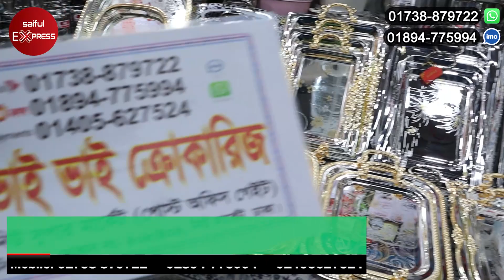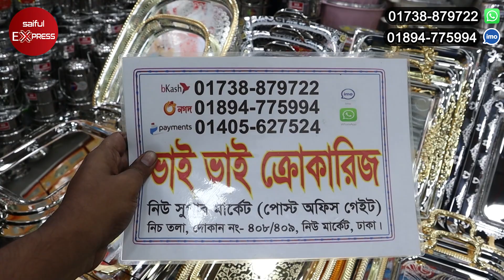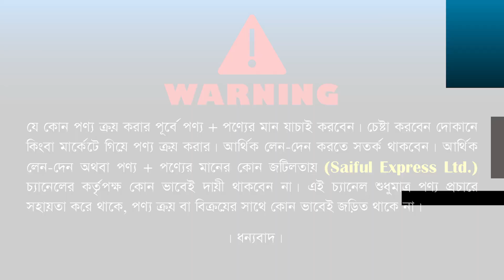রাজকীয় ডিজাইনের স্টীলের সারভিং ট্রে সেট এর দাম জানুন || Serving Dish/ Tray Price In Bangladesh 2023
রাজকীয় ডিজাইনের স্টীলের সারভিং ট্রে সেট এর দাম জানুন || Serving Dish/ Trea Price In Bangladesh 2023

ঠিকানাঃ ভাই ভাই কুকারিজ
নিউ সুপার মার্কেট(পোষ্ট অফিস গেইট)
নিচ তলা, দোকান নং ৪০৮-৪০৯, নিউ মার্কেট, ঢাকা।